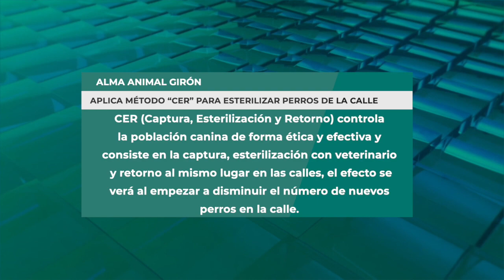Alma Animal con el método CER realiza esterilizaciones a perros en Girón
La Dra. Katherine Solano, quien es docente en la Universidad de Cuenca en la Facultad de Veterinaria y directora del programa de esterilizaciones en convenio con la UGA del Municipio de Cuenca, es quien también apoya la propuesta de Alma Animal, ella, se refirió al método CER, que se está aplicando en Girón para la esterilización, dice, que se está usado a nivel internacional y que se está empezando a aplicar en Ecuador. Hizo además una reflexión y llamado a la conciencia ciudadana sobre la tenencia responsable de mascotas.